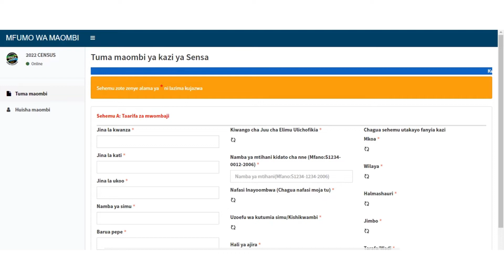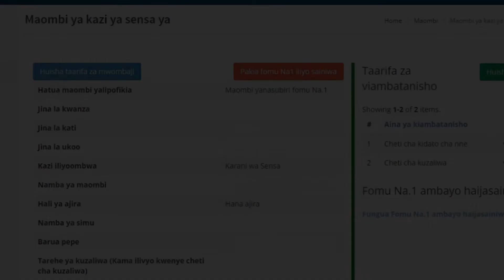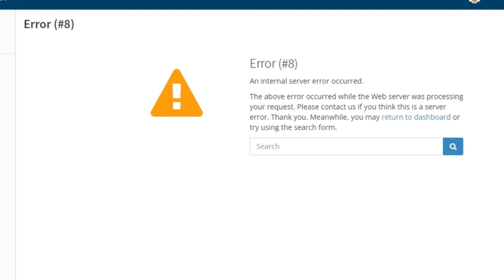kutatua changamoto wakati wa kuomba Sensa (Error #8, form 4 #)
kutatua changamoto Error (#8), Namba ya form 4 imetumika, cheti cha form 4 kimetumika.  wakati wa kuomba Sensa
fanya mawasiliano na wahusika wa NBS ilia kupata msaada wa nywila.
pia ili kuondokana na changamato ndogo ndogo ni vizuri kufuata hatua kwa hatua bila kuruka sehemu.

Thanks to;-
LUMULY IMAGE
WAD MUSIC AFRICA.